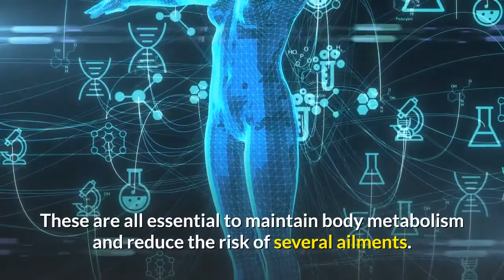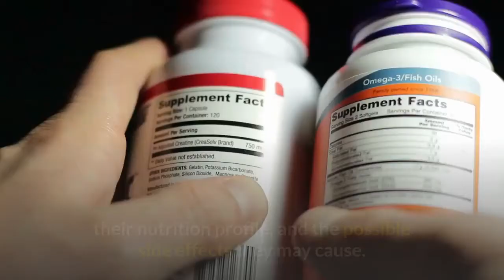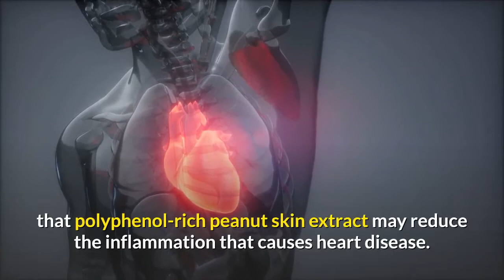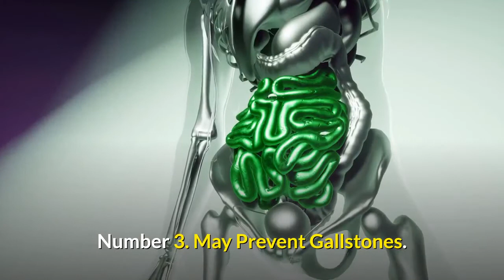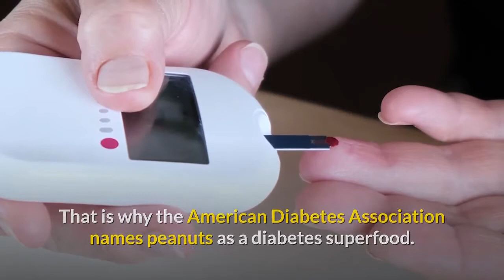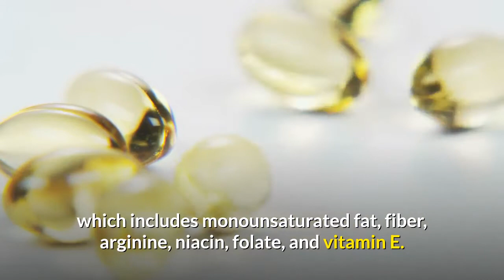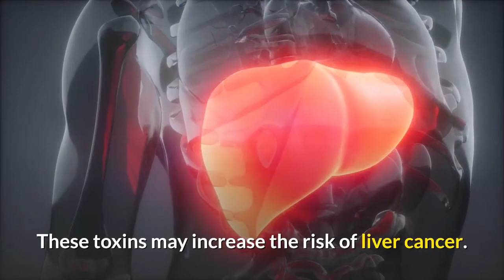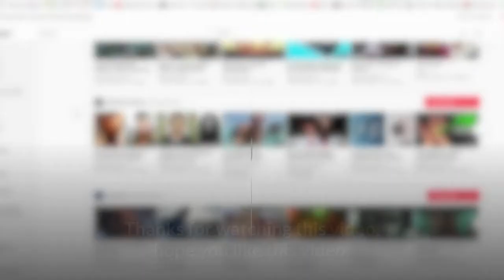10 Health benefits of peanuts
10 Health benefits of peanuts

This video is about 10 benefits if peanut, 10 benefits, health, how frequent to eat peanut, side effects of eating too much of peanut, healthy peanut, foods to never eat, 4 foods you should never eat, you should never eat, healthy food, healthy eating, health tips, 10 Benefits of peanut ,foods one should not eat, how peanut helps, healthy foods that are bad for you, foods that affect your health, side effects of peanut, health theory, foods to eat, health (industry),foods for high blood pressure, wealth, eating healthy,